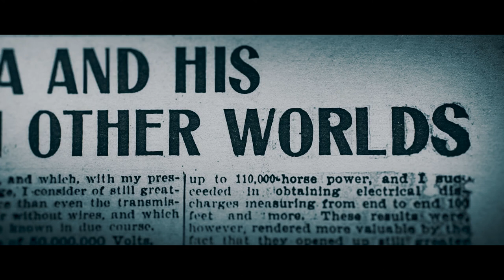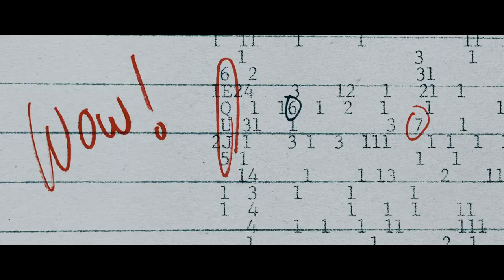Proximity | CLIP - They've Always Been Here | 1080p HD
Available on nyafilmerdotcom